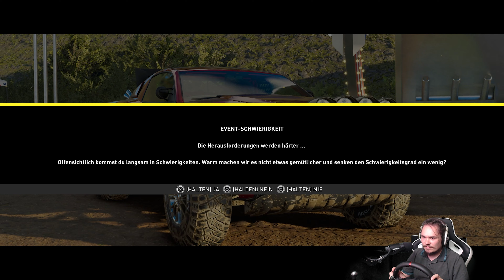LP The Crew Motorfest # 005 | American Muscle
Aus dem Stream vom 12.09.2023